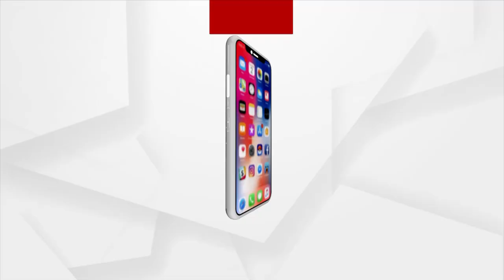UP CM Yogi Adityanath tendered his resignation to Governor Patel as his 1st tenure comes to an end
Uttar Pradesh Chief Minister Yogi Adityanath  tendered his resignation to Governor Anandiben Patel at Raj Bhavan in Lucknow as his first tenure came to an end.